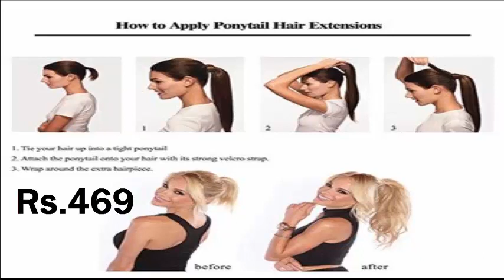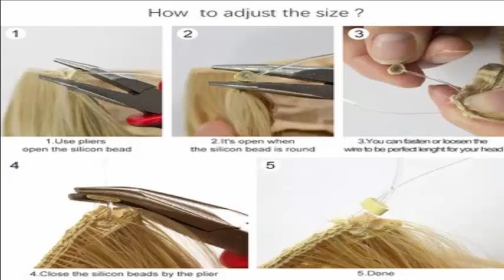flower hair accessories hairstyles and dummy cheap price in pakistan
DETAILS..

24inch Hair Styling Mannequin Head Hairdressing Training Head for Hair Braiding Practice Long Hair Dummy Training Head Models

MERISIHAIR Long Straight Wrap Around Clip In Ponytail Hair Extension Heat Resistant Synthetic Pony Tail Fake Hair

AISI BEAUTY Straight Fish Line Hairpieces No Clips in One Piece Hair Extensions Synthetic High Temperature Hair for Women

MANWEI Synthetic Flexible Hair Buns Curly Scrunchy Chignon Elastic Messy Wavy Scrunchies Wrap For Ponytail Rubber Band Hair Exte

MERISI HAIR 5 Clips Synthetic Hair Long Straight Clip In Hair Extensions False Hair Black Hair Pieces for Women